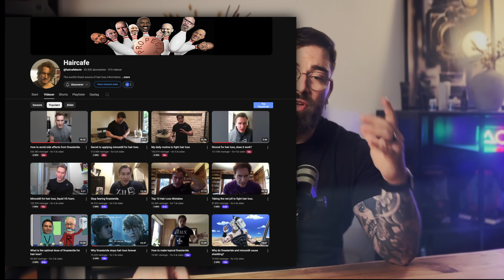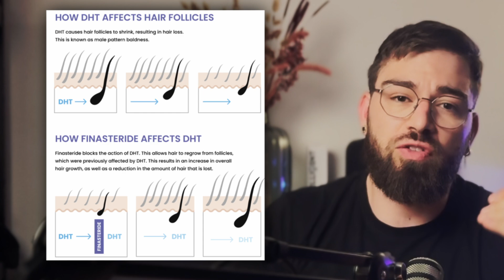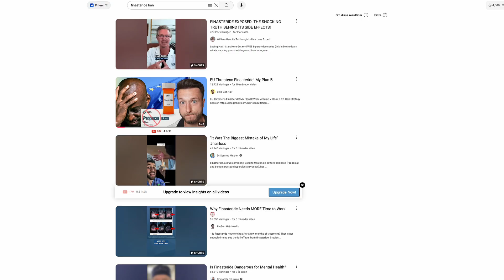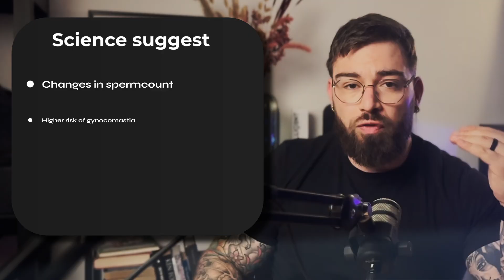Finasteride’s Dark Truth: Science Reveals the Risks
Essential Hair Loss Solutions 💡:
- *RU58841 Products 💊:*

- Over $150 discount in total!

Hair Care Essentials 🌟:
- *POWDER WAX* 💇‍♀️: [Shop on Amazon]
- *Where to Buy Minoxidil* 💊: [Check options on Amazon]
- *Blue Vials and Dropper* 🔵: [Get them on Amazon]
- *Best Value Redensyl Serum* 🧪: [Available here]
- *Nizoral* 🛒: [Purchase on Amazon]
- *Dermapen* 🖊️: [Find it on Amazon]
- *Minoxidil* 💧: [Order on Amazon]

*Vitamin D3 for Your Health 🌞:*

✅ Studies & Sources Mentioned
 1. Kaufman et al., 1998
• Finasteride in the treatment of men with androgenetic alopecia
• Published in the Journal of the American Academy of Dermatology
• One of the pivotal Phase III trials that established finasteride’s efficacy and reported early side effect rates
 2. Liu et al., 2016
• Risk of sexual dysfunction associated with 5α-reductase inhibitors: meta-analysis of randomized trials
• Published in JAMA Dermatology
• Found finasteride users had roughly 1.5 to 2 times higher risk of sexual side effects compared to placebo
 3. Irwig, 2017
• Persistent sexual side effects of finasteride: could they be permanent?
• Published in American Journal of Men’s Health
• Reported persistent dysfunction in a subset of men after stopping finasteride
 4. Welch et al., 2017
• Association of finasteride with suicide and depression: a population-based study
• Analyzed over 93,000 men and found higher rates of depression and suicidal ideation in younger finasteride users
 5. Regulatory Updates
• FDA, 2012: Updated finasteride label to warn about persistent sexual side effects
• European Medicines Agency: Issued warnings on depression and sexual dysfunction
 6. Neurosteroid Research
• Multiple lab and animal studies show that finasteride lowers neurosteroids such as allopregnanolone
• Example: Pinna and Rasmusson, 2012, Brain Research — showed the link between neurosteroids, mood regulation, and depression

🎯 Keywords for Video Description